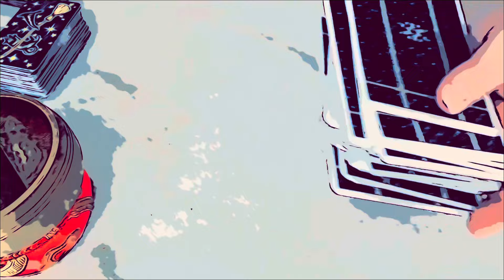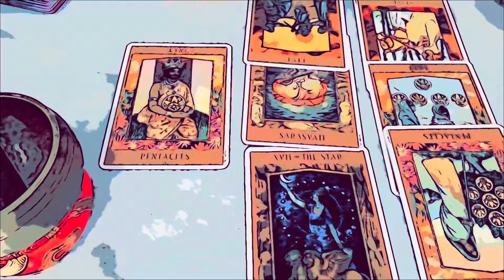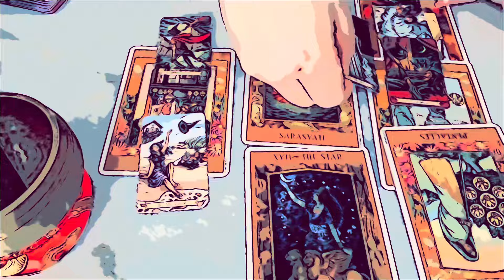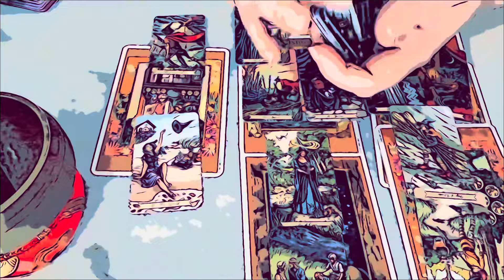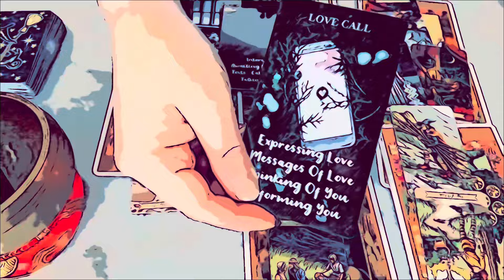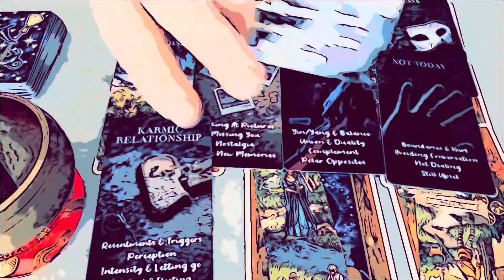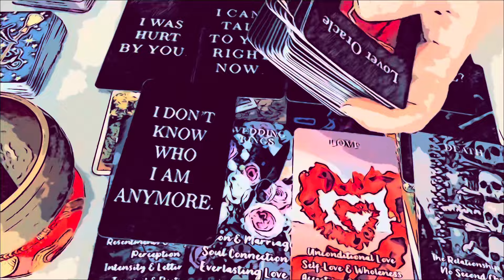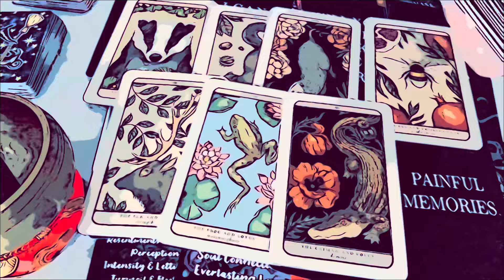♍️ VIRGO FEBRUARY LOVE READING - Someone Still Wants You Back, But You Have Better Coming!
Hello Virgo! This is your February love reading. We had some interesting messages come out with a few different people being attached to you this month.

As always, please remember to only take what resonates for you personally.

Sending all the peace and harmony ✨💖🎵✨💖🎵